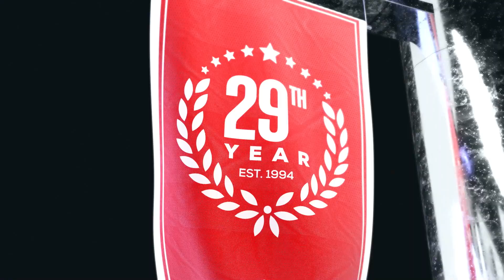UL Monroe vs Troy | College Football Week 12 Game Analysis & Picks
UL Monroe vs Troy NCAAF game preview for November 19th, 2022.

The Louisiana Monroe Warhawks are 4-6 but have won 2 in a row. The Troy Trojans improved to 8-2 with their 10-9 win over Army. In a game with a lower total, the Trojans are favored by over 2 TDs. Should you look to the side or the total to make the winning NCAAF pick?

BetUS host Gary Segars, and college football expert handicappers Kyle Hunter and Parker Fleming preview College Football Week 12 game between UL Monroe and Troy. They'll go over the best value college football odds available and betting trends and share their College Football expert picks and predictions.